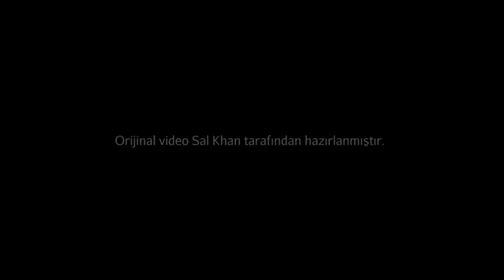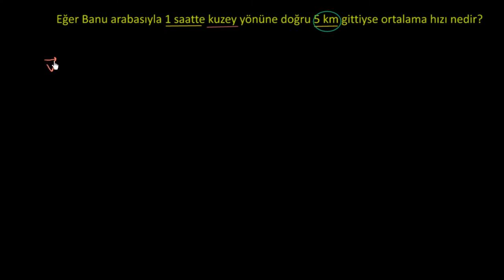Ortalama Hız ve Ortalama Sürati Hesaplama (Fizik)